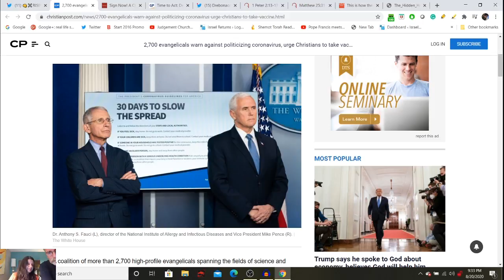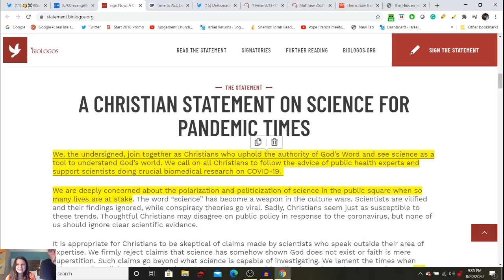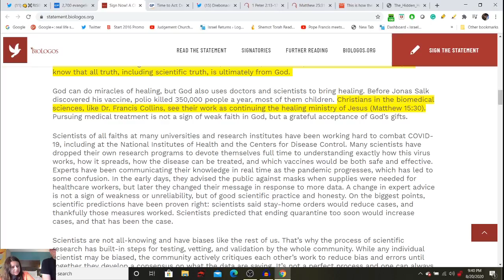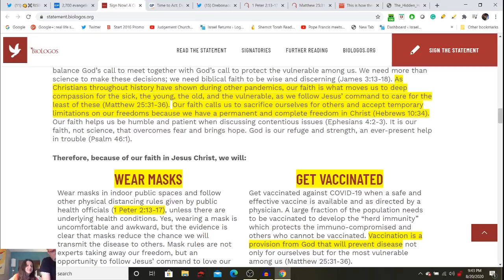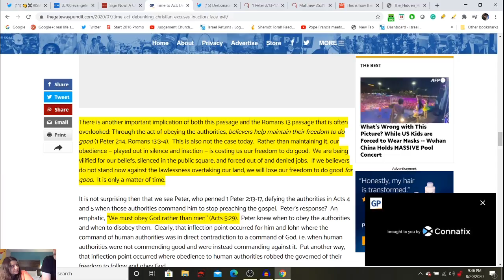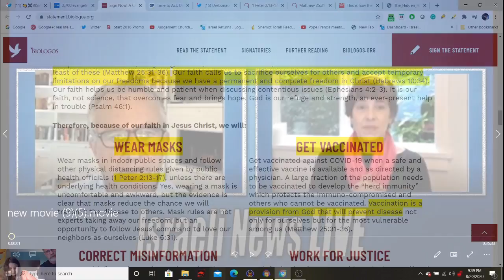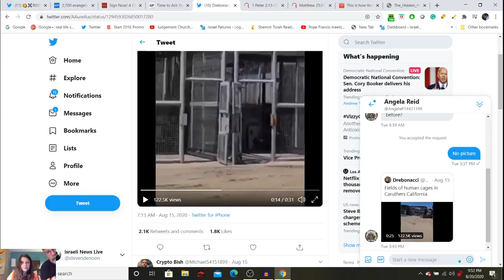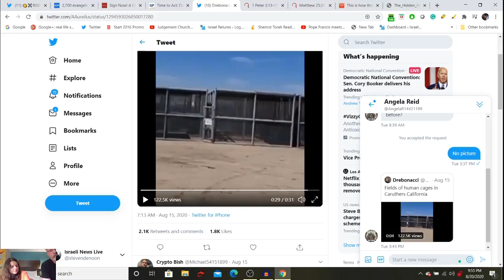Christian Leaders Sold-Out the Flock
Thank you for your support